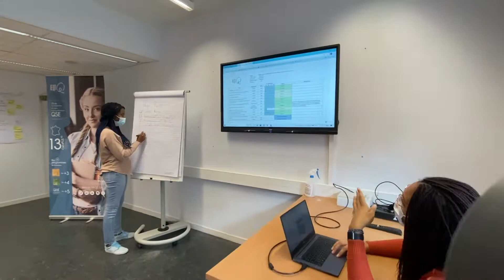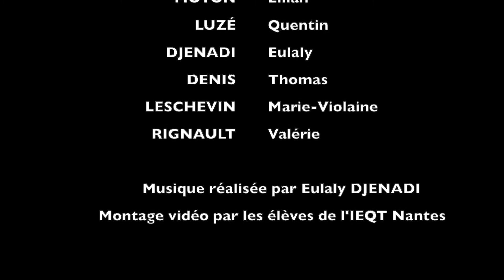Vidéo pour la collecte pour Les restos du cœur des BAC+3 RQSE de Grafipolis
Organiser une collecte au profit des Restos du Cœur.♥️
Bravo à nos apprentis Bac+3 Responsable Qualité Sécurité Environnement qui ont collecté 295 kg de denrées dans le cadre de leur formation avec I’IEQT, dont nous sommes le campus nantais.
Un beau moment de solidarité en cette période de fin d’année.
Vidéo réalisée par nos apprentis accompagnés par Marie-Violaine Leschevin.